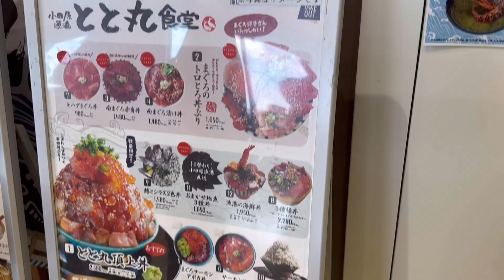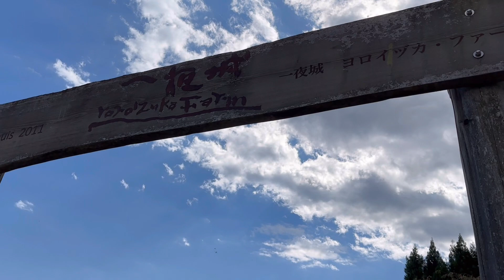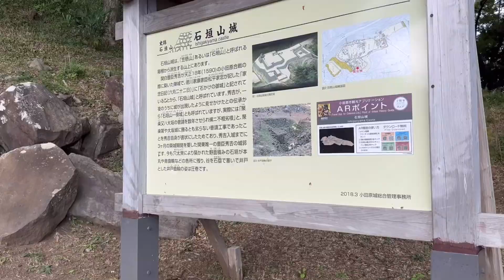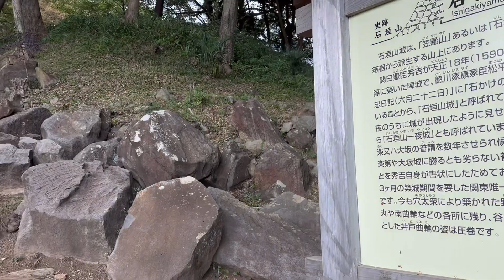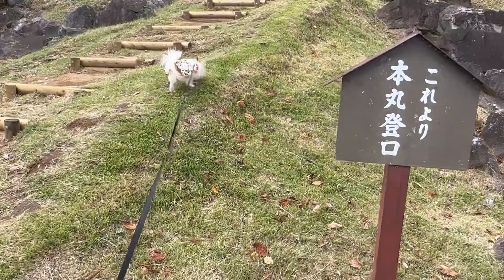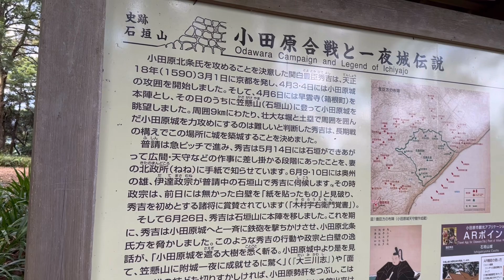小田原で美味しい海鮮とスイーツ食べて 歴史の舞台を旅して来ました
お久しぶりの投稿です。
今回は［小田原］
totoco小田原で海鮮に舌鼓
一夜城ヨロイヅカファームで素敵な景色と
美味しいスイーツを食べ
一夜城に登って秀吉の歴史を学んできました。